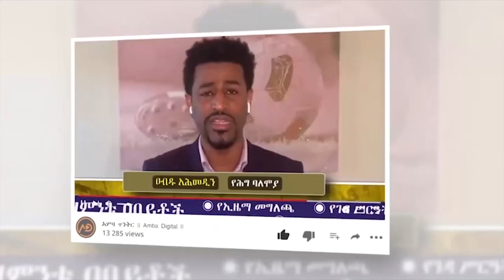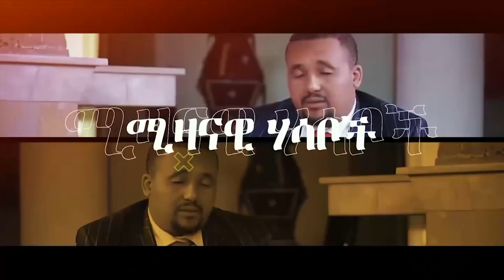🛑 🛑 ‹‹ሸኔ›› አወዛገበ || በሶማሌ ክልል የተደረገው ሽምግልና